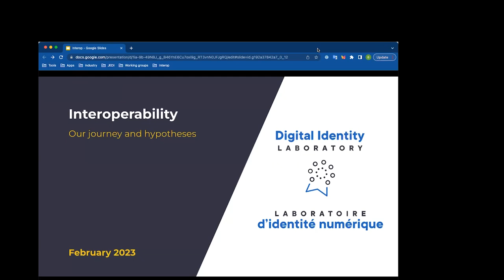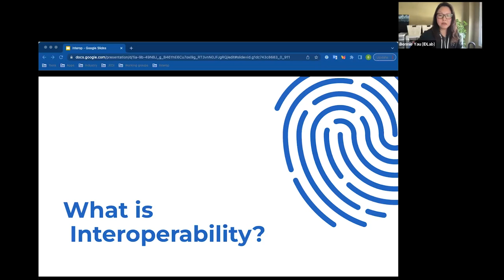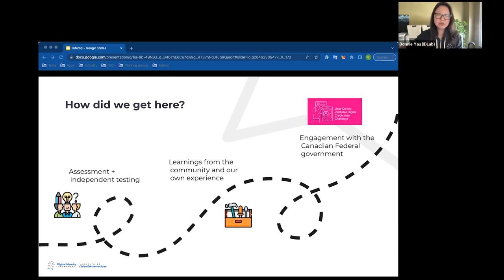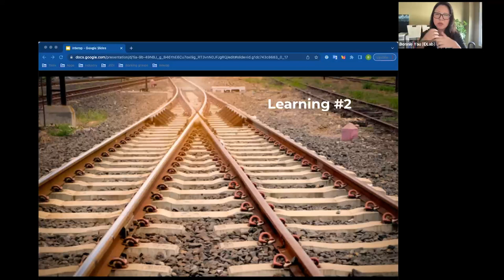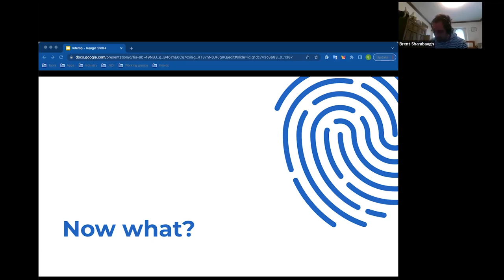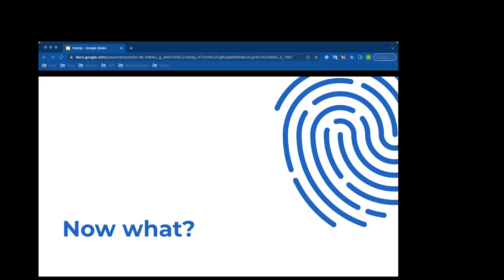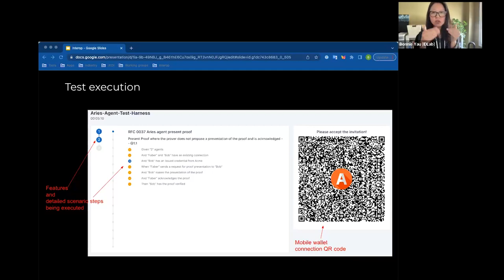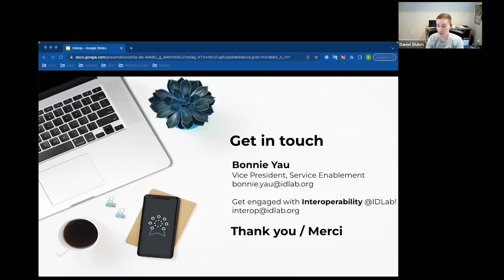DIF Interoperability Group: Presentation by Bonnie Yau of IDLab of Canada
At the Decentralized Identity Foundation’s Interoperability Group we were recently joined by Bonnie Yau from the Digital Identity Lab of Canada (IDLab).  She shared what IDLab has learned on Interoperability as well as ideas and hypotheses on how they might enable and accelerate these efforts.  The presentation was followed by a lively discussion.  It’s a great watch for anyone interested in catching up on Interoperability efforts in Canada.